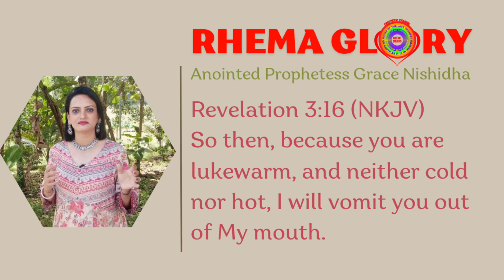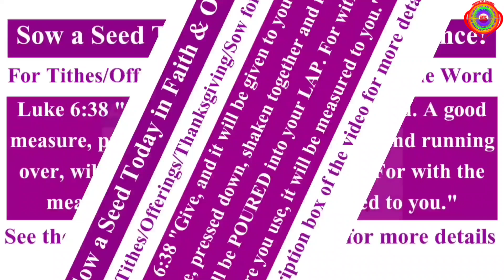🤮 "I WILL VOMIT THEM OUT" | PROPHECY 💯 | PROPHETIC WORD | REVELATION 3:16 | END TIME PROPHECY | 2024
🤮 "I WILL VOMIT THEM OUT" | PROPHECY 💯 | PROPHETIC WORD | REVELATION 3:16 | END TIME PROPHECY | PROPHECY 2024

GRACE NISHIDHA PROPHECY | GRACE NISHIDHA PROPHECY 2024 PODCAST | PROPHETIC WORD | GOD MESSAGE TODAY | ANOINTED PROPHETESS GRACE NISHIDHA | PROPHECY | VOICE OF AN ARCHANGEL | END TIMES PROPHECY

PROPHETIC WORD LOVE OFFERINGS (LET CHRIST LOVE BE THE REASON)

PROPHETIC WORD LOVE GLORY: "The Lord is my Shepherd, I shall not lack". Psalms 23

Philippians 2:10 That at the name of Jesus every knee should bo w, of things in heaven, and things in earth, and things under the earth.

Abraham (Pastor Chris Oyakhilome),
Isaac (Prophet Ubert Angel) and
Jacob (Prophet Shepherd Bushiri)

PROPHETIC WORD LOVE QUERIES
prophetess grace nishidha,anointed prophetess grace nishidha,